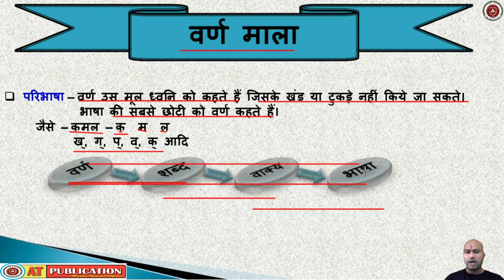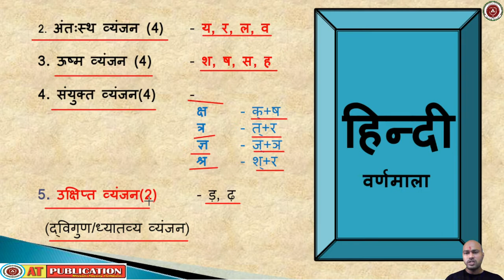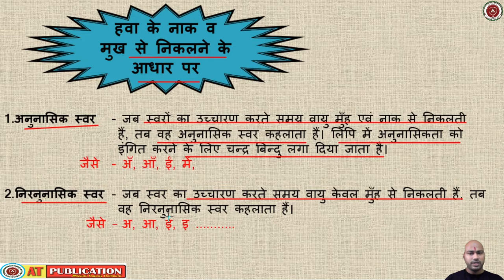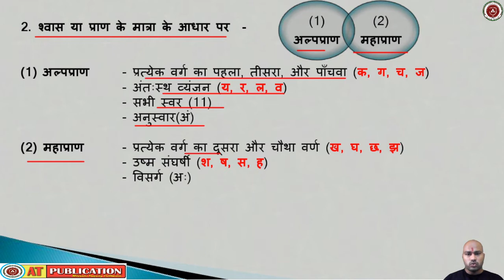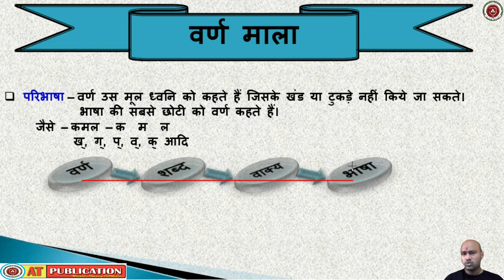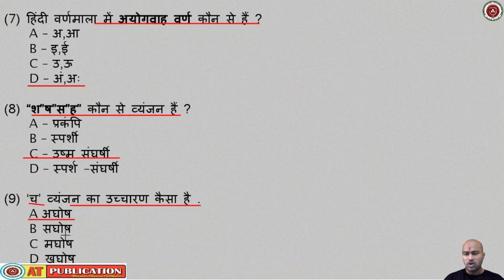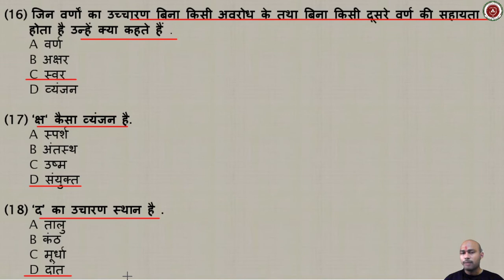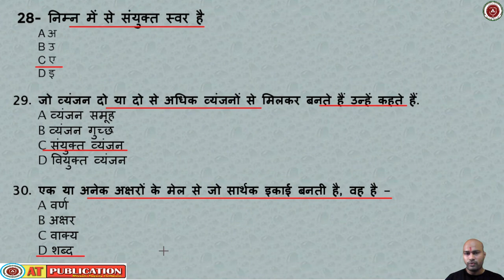वर्णमाला (हिंदी-भाषा) Hindi Language by अभिषेक देवांगन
pdf notes -

pdf प्राप्त करने के लिए इस group से जुड़े।